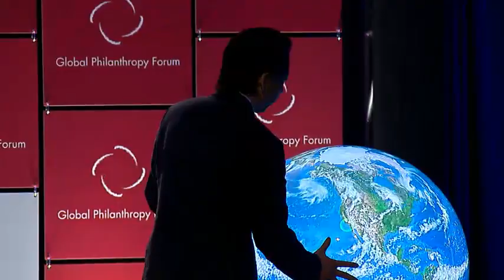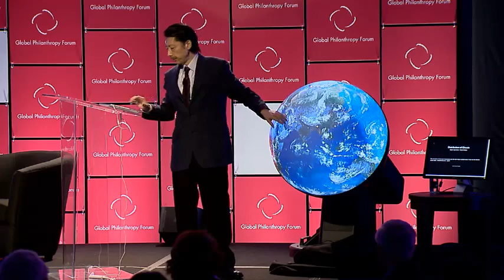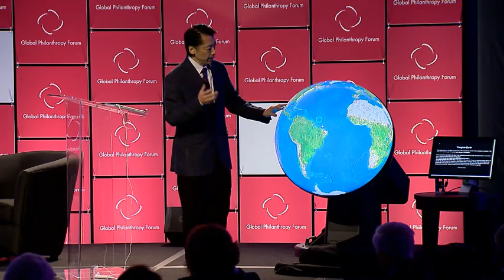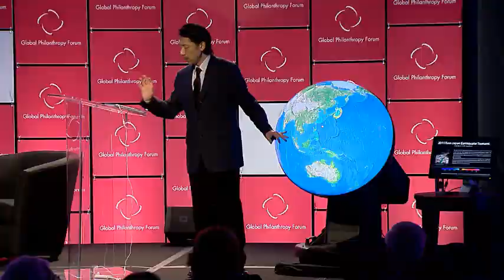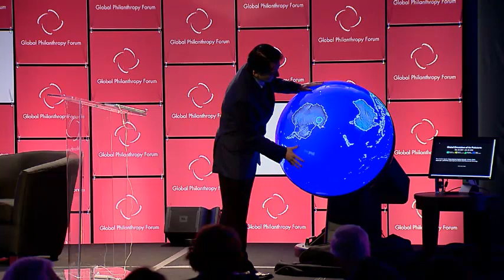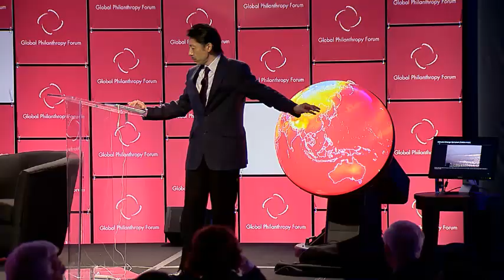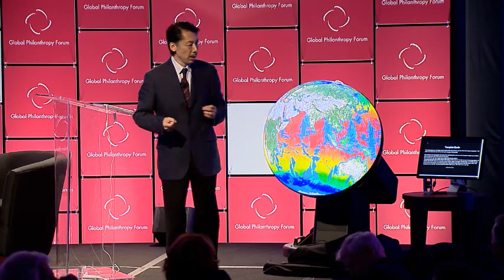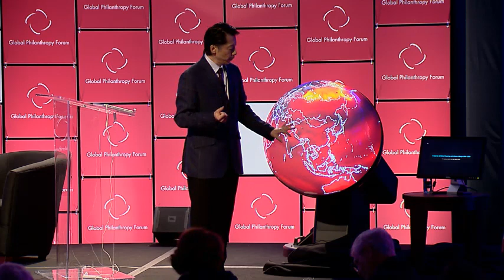Citizen Solution: The Tangible Earth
Anthropologist Shinichi Takemura wanted to change the way people understand our world and explore new ways of portraying the reality of what's happening to the planet. His answer? The Tangible Earth, the world's first multimedia interactive digital globe. It dynamically represents various aspects of the earth, such as real-time weather, natural disaster projections, climate variations, global warming progression and biodiversity.

Ingenuity Speaker:

Shinichi Takemura, Creator, The Tangible Earth